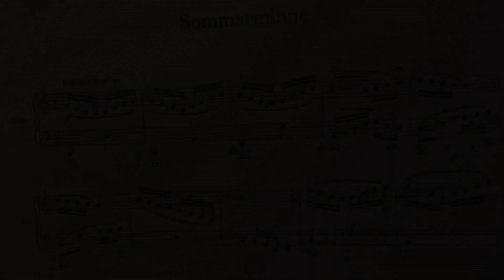sommarminne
Pianomusik inspirerat av ett sommarminne för länge sedan.